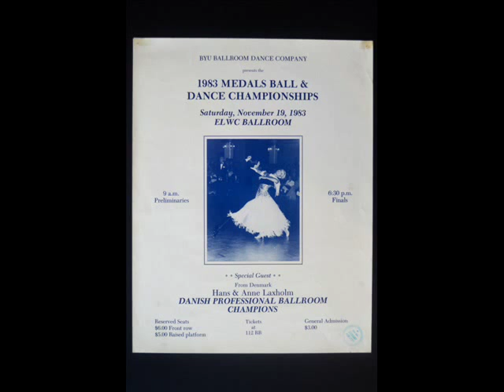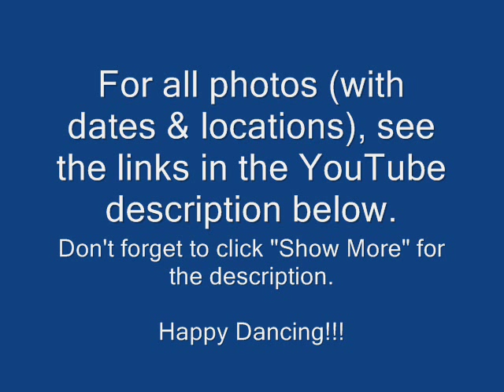BYU Ballroom Dance Company Latin Medley Music - Early 1980s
The music is from an old cassette tape (yes, a cassette tape) and is the BYU Ballroom Dance Company Latin Medley Music that was used in Blackpool. The photos are of various performances and competitions of team members (and a few of visiting professionals such as Ron Montez & Elizabeth Curtis and Alan & Hazel Fletcher from the early and mid 1980s. There's also a photo of team directors Lee & Linda Wakefield. The photos of the actual Latin Medley are at the very end.

To view the photos individually (with date and location information), try some of the albums below (you do NOT need Facebook to access these, but you'll need it to tag people and make comments):

BYU Ballroom 1981-82
- Competitions (SLC & BYU) as well as a BYU Theatre Ballet performance.

BYU Ballroom 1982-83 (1 of 2)
- Folkdancers performance in Cougar Stadium, competitions (BYU & Los Angeles area), performances, etc.

BYU Ballroom 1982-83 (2 of 2)
- Ballroom Dance Concert (mainly the dress rehearsal), California competitions.

BYU Ballroom 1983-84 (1 of 2)
- Competitions (BYU, California Star Ball, Embassy Ball), Lisa Butler's senior project, Ballroom Dance Concert dress rehearsal & performance.

BYU Ballroom 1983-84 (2 of 2)
- More Ballroom Dance Concert, BYU competition, performances.

BYU Ballroom 1984-85 (Part 1 of 2)
- 1984 U.S. Ballroom Championships (New York, October 1984), World Championships (Montreal), BYU competition, performances, Southern California Tour.

BYU Ballroom 1984-85 (Part 2 of 2)
- I'm still scanning photos and negatives for this album - I'll update once it's done.

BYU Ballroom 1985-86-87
- Just a small set of photos sent to me by Lisa Saffel.

Please feel free to visit the photo albums, share them with others, tag your friends, leave comments, download pictures, etc. I still have more photos to scan and recently found a few VHS tapes... :)

Also, join the "BYU Ballroom Dance 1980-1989" Facebook group to find other dancers from that time